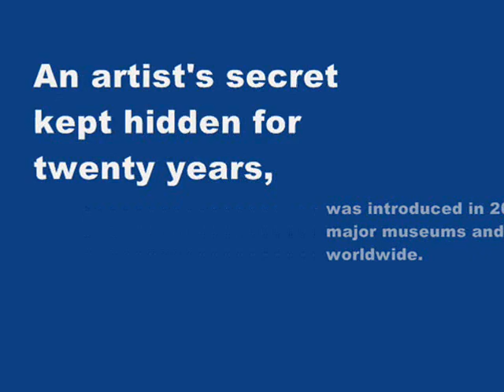21st Century Art or Topsy-Turvy, Masg Art by Uspide-Down Artist L. R. Emerson II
American artist, designer and inventor: Topsy-Turvy, Masg Art by Uspide-Down Artist L. R. Emerson II

American artist, and inventor L. R. Emerson II may be considered the Thomas Edison of art yet is equally considered among the world's most unusual artists.  L. R. Emerson II is best known as the leading artist of the Upside-Down Art Movement or Masg Art movement.

L. R. Emerson II may also be one of the most prolific artists the world has ever witnessed. Since 1983, has been personally compelled to develop and express through multi-directional art.

Emerson never intended to become a household name in artmaking and the evidence of his effort to avoid selling out is firstly, his diligent efforts to make art that was intentionally against the common trends and secondly to keep his style secret from the world at large for two decades.

Recently, however after Emerson decidedly released some of his work after keeping it suppressed since the 1980's renowned artist Georg Baselitz called L. R. Emerson's art"...inspiring." Baselitz' own art has sold for in excess of $4.2 million dollars at recent auction.

Baselitz, according to Emerson has paved a way for artists, even ones who are not working neo-expressively to express themselves through multi-directional composition -- though Baselitz does not intend his upside-down works be hung in two or more directions as Emerson intentionally does.
As Emerson puts it "Baselitz broke the water and I am simply delivering the baby" speaking metaphorically to the aspect of L. A. times featured article from 1984 showing Baselitz' then Upside-Down painting.

By comparison, Emerson's 1984 series was removed from exhibition during the same time period ('85) as Emerson feared critical rejection and stylistic copying. Thus L. R. Emerson II's art was selectively hidden from the world for the next two decades.

In 2005 Emerson II exhibited nearly 800 works sharing several signed prints with major museums and galleries in 11 countries, yet he determined it necessary to continue to hold other selections from the public eye. What is seen today in exhibition by Emerson are mere artistic fragments of what he actually creates. With his current work never shown and by only releasing work that is about two years old, Emerson keeps ahead of those who would choose to mimic his style.

With over 100 awards to date and currently working in his third decade, L. R. Emerson II has proven himself worthy of critical appraisal. Nicholas Forrest, contributing writer to Art & Antiques Magazine wrote about L. R. Emerson II stating "An amazing artist, Amazing art!" 2006. L. R. has been actively researching, developing, and inventing methods of making art and specifically Upside-Down art known as Masg Art, from Gaelic meaning to mix; or infuse for 30 years.
To date, Emerson has delivered on his 1983 promises to make "Upside-Down Art" a household name in the very near future.  In the aftermath we find now major artists effecting and or following the Upside-Down Art movement which is crossing international lines with artists such as Germany's Georg Baselitz and British Sculptor Anish Kapoor, giving significantly strong visual support.

"We have come a long way but still have an engaging journey ahead. I am pleased however at our progress so far and know we have truly shattered the proverbial "glass ceiling" or stronghold of art conservators, critics and museums as they too now have accepted our methods of composition and see that we have forever changed the manner in which art is composed.

The more I've advocated for Upside-Down Art, the greater the number of artists we (representatives and assistants) find are mimicking my style, however this is rewarding to me. Neither am I displeased to be named 'Jack the Flipper' (linguistically spinning Pollack's '... dripper' nomenclature).

"Many artists are now heading to where I am at artistically - and this is both rewarding and flattering but when they arrive they see I am no longer there; for I only exhibit mostly past works thus keeping my latest upside-down inventions for another day."  L. R. Emerson II, 2012

Please see the revolutionary art of L. R. Emerson II , "The World's Largest Solo Artist Site" TM, and consider the merit of L. R. Emerson II's work for inclusion in your presentation, writing, evaluation and discussion of 21st Century Art.